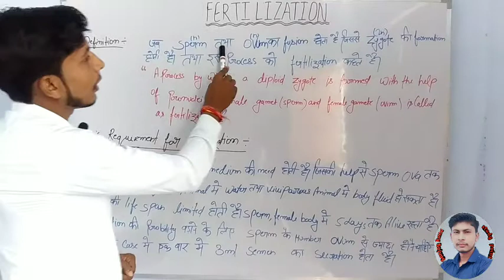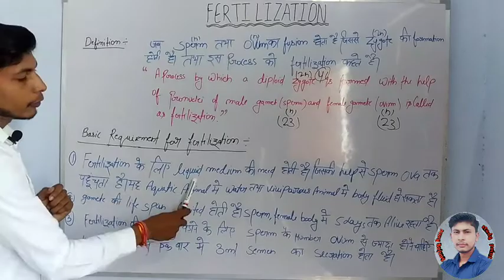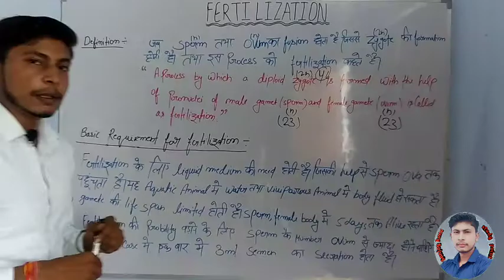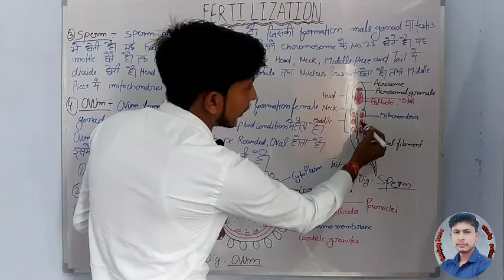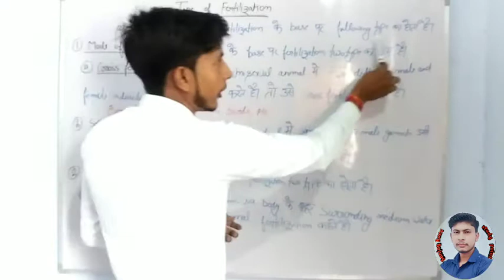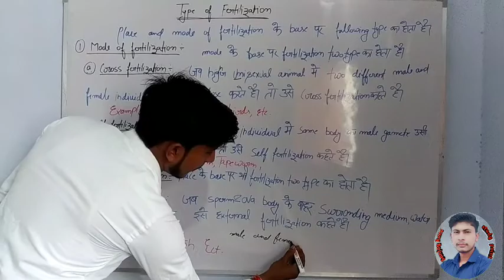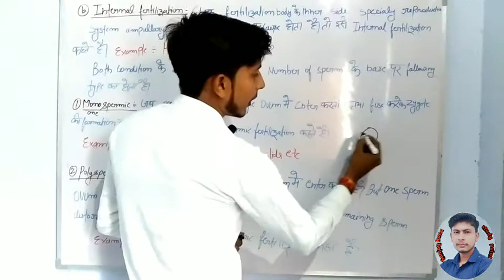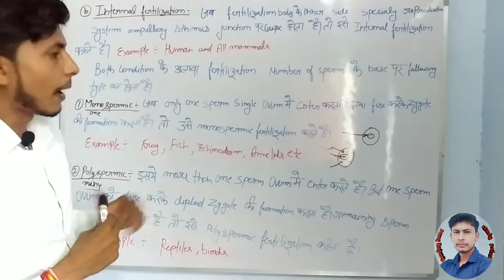Fertilization,Type of Fertilization,(Part-1)B.sc 2nd & M.sc final(Zoology) ,Hindi Medium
Fertilization,Type of Fertilization,(Part-1)B.sc 2nd & M.sc final(Zoology) ,Hindi Medium, complete Question